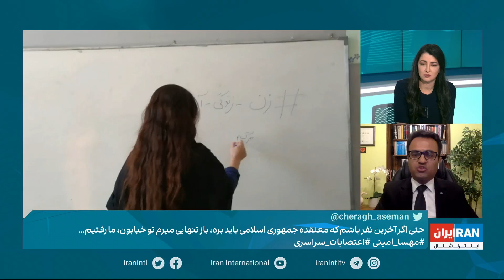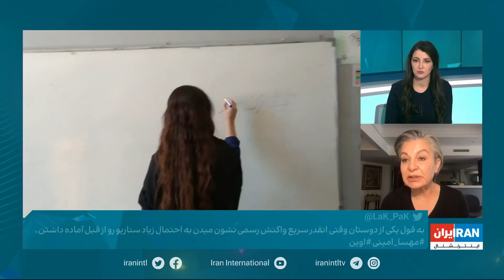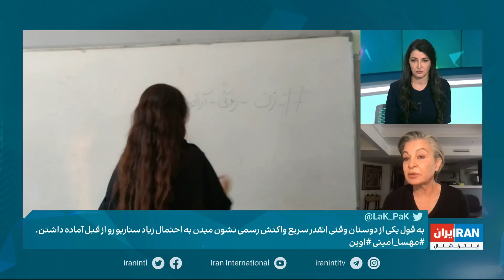چشم‌انداز با سیما ثابت: توطئه جمهوری اسلامی در زندان اوین چه بود؟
در زندان اوین تهران چه گذشت؟ روایات متناقض رسانه‌های حکومتی نشانه‌ی چیست؟ جامعه بین‌الملل می‌تواند چه نقشی برای توقف جنایت جمهوری اسلامی علیه مردم ایران، در خیابان‌ها و زندان‌های کشور، ایفا کند؟
مهمانان چشم‌انداز با سیما ثابت:
هما سرشار، روزنامه‌نگار
آرش جودکی، استاد فلسفه سیاسی
کامبیز غفوری، روزنامه‌نگار
سعید دهقان، وکیل دادگستری